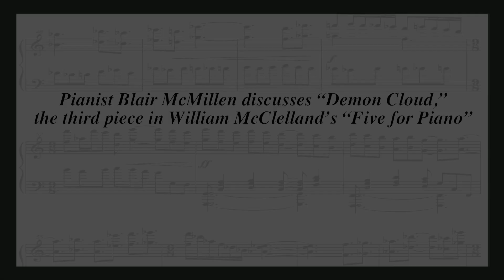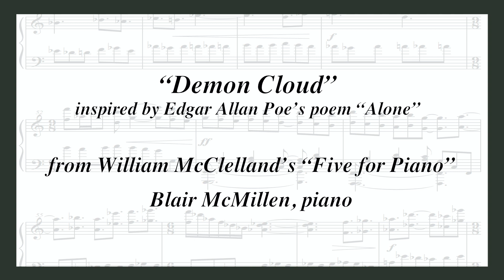Blair McMillen Discusses and plays 'Demon Cloud’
Internationally acclaimed composer William McClelland has written a wide variety of music in many styles and forms, but the works in this program have all been inspired by poetry. The choral works evoke the atmosphere of time and place in settings of very early texts, including Catullus’ movingly elegiac lament for his lost brother, These Last Gifts, an experience shared by the composer. The short pieces in Five for Piano all evoke specific poems and, composed over several decades, McClelland’s songs are primarily settings of poetry by American writers that express a mystical, symbolic or visionary view on nature.

Five for Piano
No. 1. June-bug Serenade
No. 2. Shadow No More
No. 3. Demon Cloud
No. 4. A Trace
No. 5. The Jolly Mortals